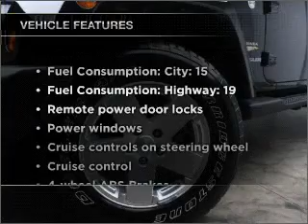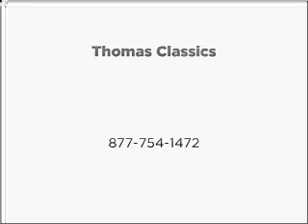2010 Jeep Wrangler - Akron OH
Year: 2010
Make: Jeep
Model: Wrangler
Trim: Sahara
Engine: 3.8 liter 6 cylinder 12 valve
Transmission: Automatic
Color: Black
Mileage: 6906
Address:
2948 S Main Street